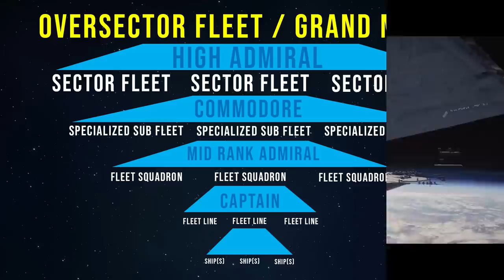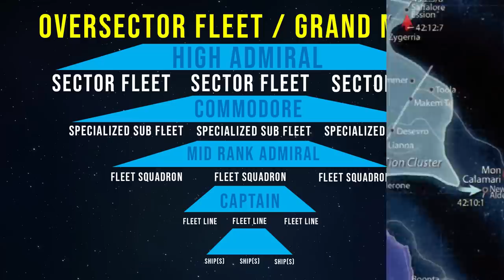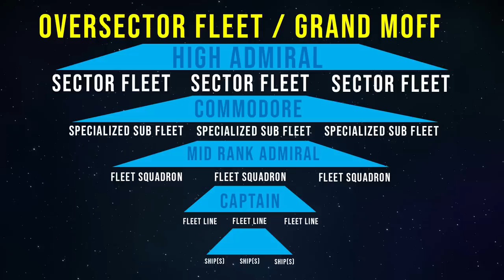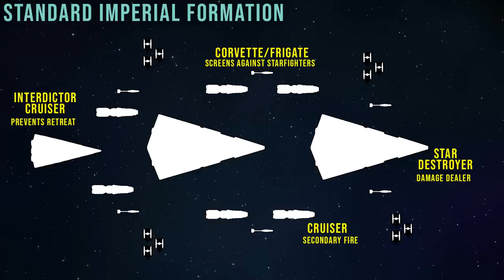How NOT to Rule a Galaxy -- The Strategy and Tactics of the Imperial Navy | Star Wars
From the placement of Star Destroyers and escort fleets, to common battle tactics, to Imperial officer hierarchy - we cover all aspects of the Galactic Empire's naval strategy and tactics on today's Star Wars Lore video!

Information from today's video should be applicable to Star Wars canon and legends, but where discrepancies exist, I've went with Star Wars Legends information.